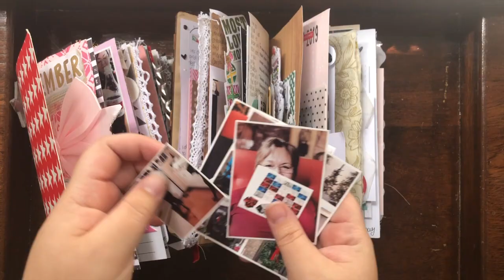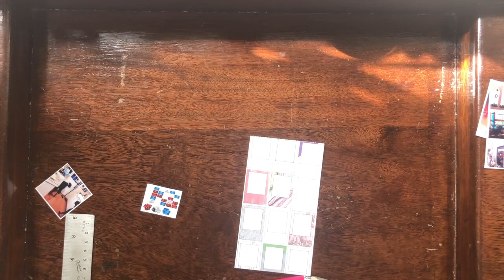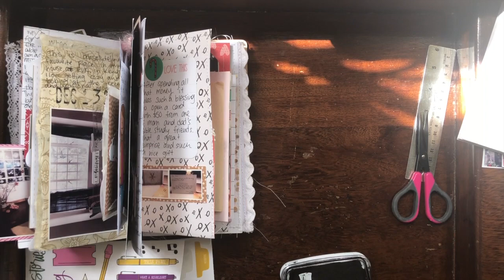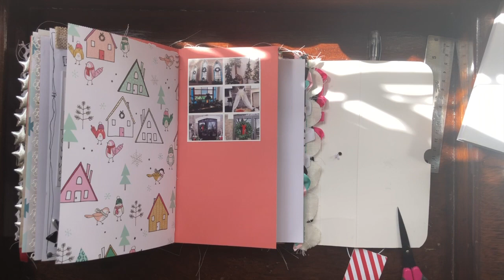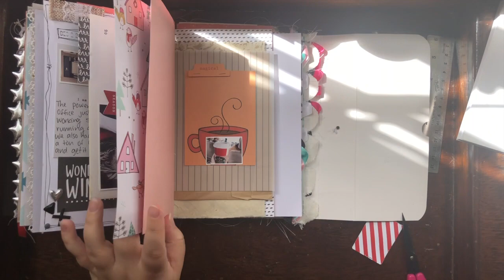December Daily 2018/2019 - Day 23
Today is day 23 in my 2018 and 2019 December Daily. I love the way today's pages turned out.

Christmas Again: Bob Bradley, Adam Dennis, Abigail Alton
Snow On Christmas Morning: Bob Bradley, Adam Dennis, Abigail Alton, Alistair Griffin